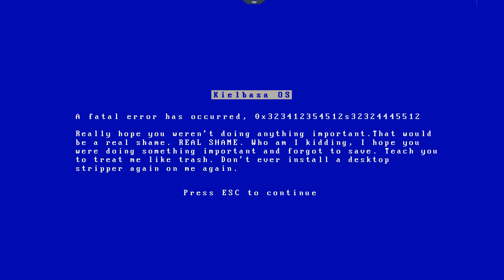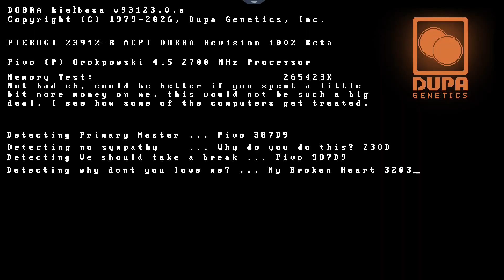Paradigm Part 14 / HEADS EVERYWHERE! CRACKED WINDOWS?!